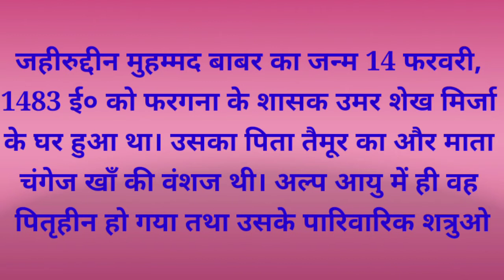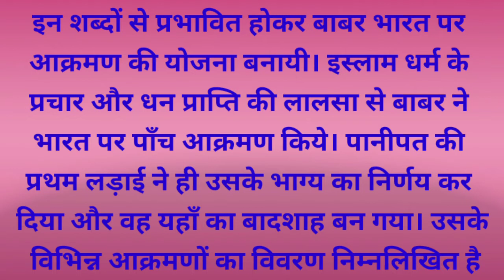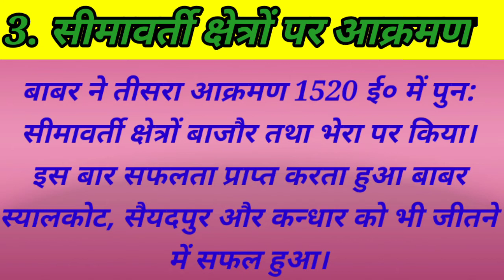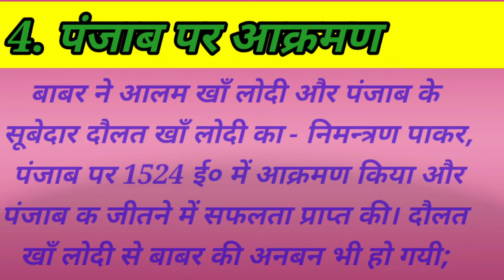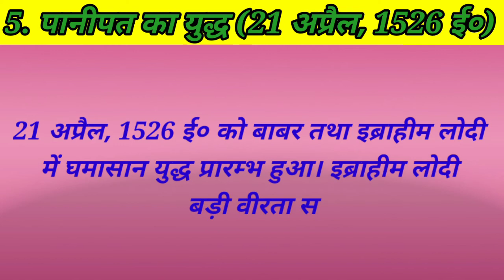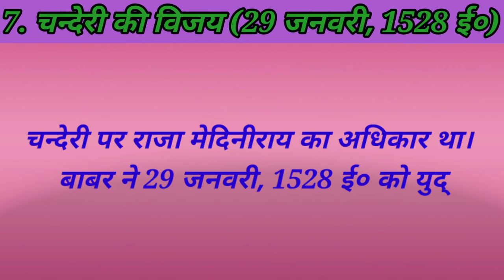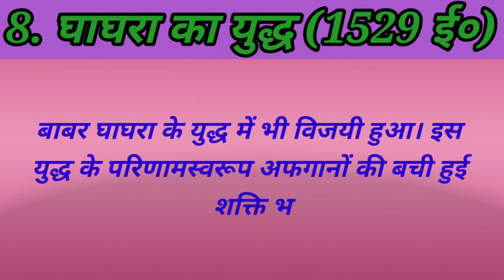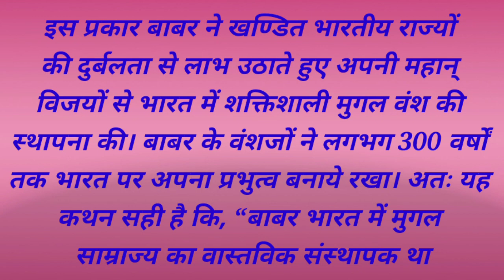Mughal emperor Babar/Mughal Babar/Mughal Empire history in Hindi/Mughal samrajya ka itihaas in Hindi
Hello Everyone 😊,

Aaj ke hamare is video mein ham Mughal samrajya aur Mughal samrajya ke sansthapak Babar ke vishay mein janenge. Is video mein ham ye janenge Ki Babar kaun tha? vah Bharat kab aaya tha?Bharat mein Mughal samrajya ki sthapna kisne ki thi? or kb ki thi? Bharat mein Mughal samrajya ki sthapna karne ke liye Babar ko kitne yuddh ladne pade? Un yuddh ke kya parinaam hue? In sab ke vishay mein ham janenge.

Aaj Ka topic history ka bahut important topic hai kyunki Aksar isse related question history ke question paper mein aate Hain. is topic se related question history question paper mein short notes main bhi a sakte hain aur long answer type questions me bhi a sakte hain.

Babar kaun tha
Babar Bharat kab aaya tha
Panipat ka yuddh
Chanderi ka Yudh
khanwa ka Yudh
Mughal Babar
Mughal Empire
founder of Mughal Empire
Bharat mein Mughal samrajya ki sthapna kisne ki thi
Babar ne kaun kaun se yuddh lade the
Babar ne Rana sanga ke sath kaun sa Yudh Lada tha
mugal samrajya ke sansthapak
Mughal Empire history in Hindi
mugal samrajya ka itihaas
Mughal samrajya ke sansthapak
mugal vansh ke sansthapak
Bharat mein mugal samrajya
ghaghra ka Yudh
ghaghra ka Yudh kab hua tha
ghaghra ka yuddh kiske bich hua tha
Panipat ka yuddh kab hua tha
Panipat ka yuddh kiske bich hua tha
Chanderi ka Yudh kiske bich hua tha
Chanderi yuddh ke parinaam
mugal samrajya ke sansthapak Babar
who is Babar
बाबर कौन था
मुगल बाबर
मुगल शहंशाह बाबर
मुगल साम्राज्य की स्थापना किसने की थी
भारत में मुगल साम्राज्य की स्थापना किसने की थी
बाबर ने भारत पर कहांं-कहां आक्रमण किया था
बाबर ने भारत में कहां-कहां पर आक्रमण किया था
बाबर भारत कब आया था
चंदेरी का युद्ध
खानवा का युद्ध
पानीपत का युद्ध
पानीपत का प्रथम युद्ध
बाबर और राणा सांगा का युद्ध